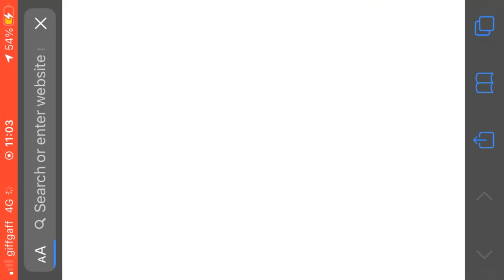6 minutes of killz in surviv.io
ah yes

pog